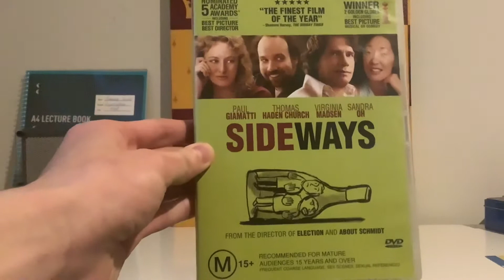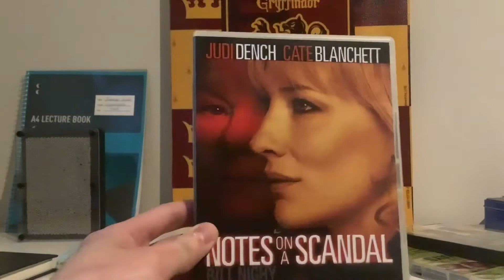My Fox Searchlight Pictures DVD Collection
Here I’ve got three Fox Searchlight Pictures (now Searchlight Pictures) DVDs that I’m gonna be covering in this video!

DVDs in order of apperance:
Sideways
The Darjeeling Limited
Notes On A Scandal*

*This was the first MA 15+ rated DVD I got that has the Piracy It’s A Crime trailer before the DVD menu.